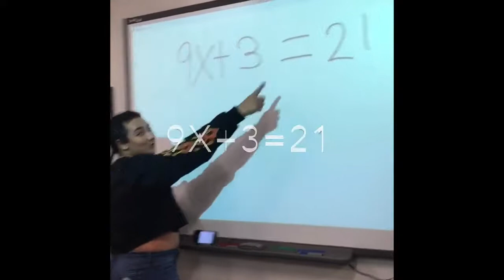Solving Equations Nazelie, Ally, Sophie, Daniella Crazy In Love Parody